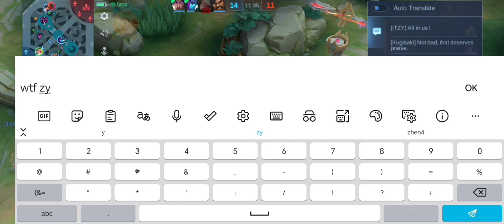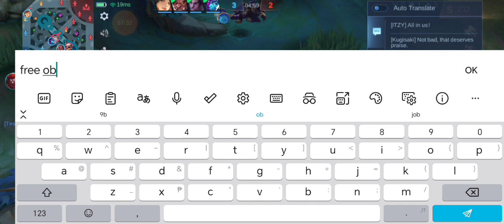I Play Roamer so They Don't Have To - Season 31 Rank Gameplay and Highlights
Tanks, Tanks all game.